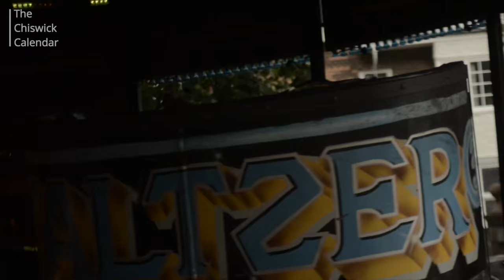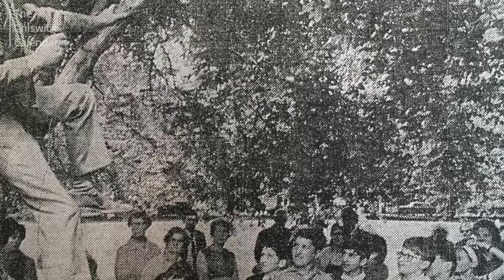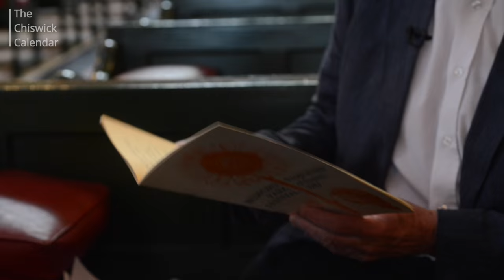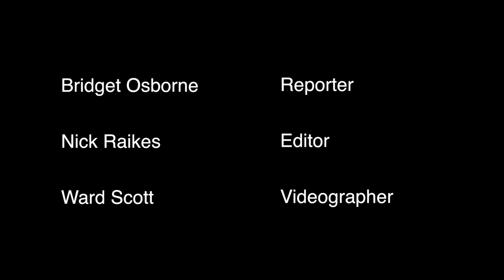The Bedford Park Festival celebrates 50 years of 'Green Days'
It's often said that Chiswick has a 'village' atmosphere. One of the events which quite deliberately fosters that sense of community is Green Days, the fete on Acton Green opposite St Michael & All Angels church at the end of the Bath Rd, run by the church and originally billed as 'Village Green Day'.

The two day event, which kicks off the annual Bedford Park Festival, will be on 11 & 12 June this year, coinciding with the Queen's 90th birthday celebrations. The organisers are hoping to get many of the celebrities who have opened Green Days in previous years back to celebrate the big 50 and local people are invited to hunt through their old photo albums and share their pictures and memories on the festival website.

Torin Douglas, master of ceremonies at Green Days and for many years the organiser of the whole festival, reminisces here about Green Days gone by and tells us what we can expect this year.